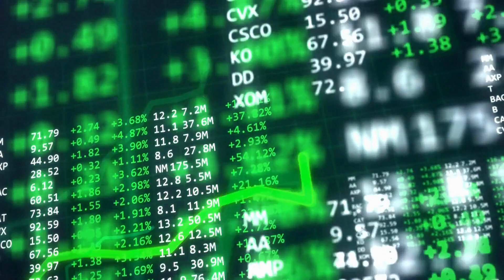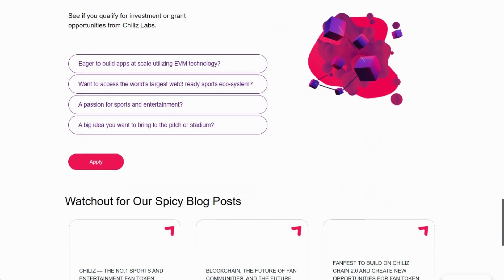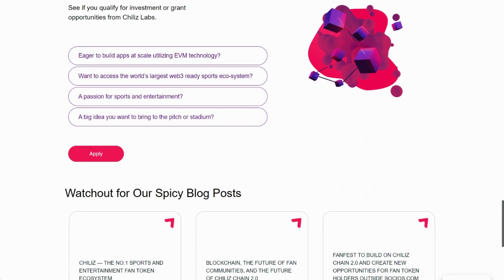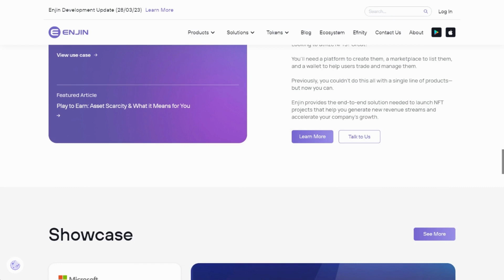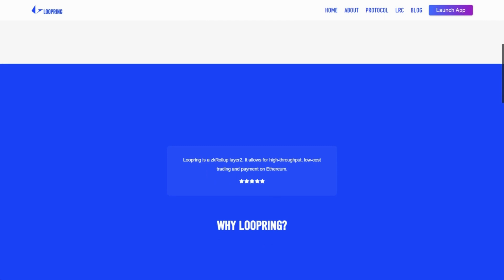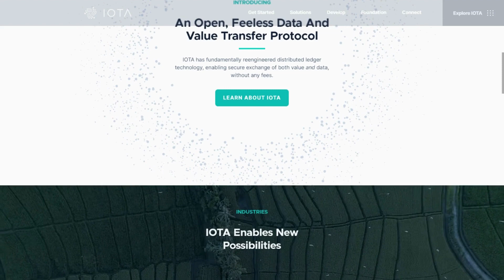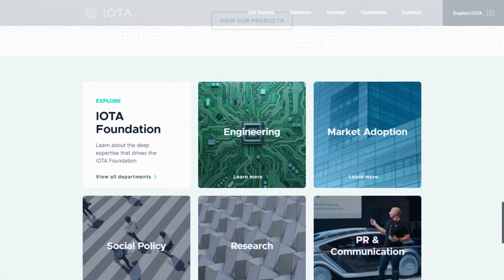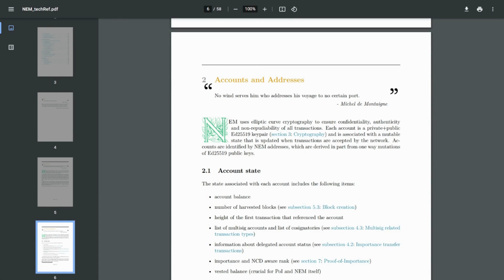The Best 5 Crypto Investments for New Investors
Looking to make some smart investments in the world of cryptocurrency but not sure where to start? In this video, we've got you covered with our top 5 picks for the best crypto investments for new investors.

Our team of experts has scoured the market to bring you the most promising and reliable cryptocurrencies to invest in right now. Whether you're a seasoned investor or just getting started, we'll break down each of our top picks and explain why we believe they're worth your consideration.

By the end of this video, you'll have a solid understanding of the best crypto investments for new investors.

Thank you so much for your support and don't forget to smash up the like button if you like my content.

We hope you enjoy our cryptocurrency and bitcoin clothing store.

This exchange is great for those who are interested in buying cryptocurrencies.
Find the next crypto gem on KuCoin! For every 4 crypto holders in the world, there's 1 from KuCoin cryptocurrency exchange!
There are also mystery gifts, VIP perks, fan-only benefits, and other bonuses waiting for you!

Are you interested in learning more about The Methods and how to multiply your money?

NFT Course - Top Crypto and NFT.

The Cryptocurrency and NFT tax software saved me time and allowed me to maximize my refund.

Recommended Videos 💲💲💲
- ( The 5 Best Crypto to Buy and Hold | Don't Miss Out!
- ( Top 5 Must-Have Crypto for Your Investment Portfolio )
- ( Crypto Alert!! These 5 Coins Are Making Waves and You Don't Want to Miss Out!
- ( The 5 Hottest Crypto Picks to Invest Now and Potentially Make You Millions )
- ( Top 5 Crypto You Can't Afford to Miss On )
- ( 5 Crypto with Massive Growth Potential )
- ( Investing in Crypto? Don't Miss These 5 Promising Coins )
- ( Top 5 Altcoins to Buy for the Next Bull Run )
- ( Investing in Crypto: Top 5 Coins for Maximum Profit )
- ( 5 Hidden Crypto | That Could Skyrocket )
- ( Best 5 Crypto to Invest in for Long-Term Gains )
- ( 5 Revolutionary Crypto That Will Take Over the Market )
- ( 5 Underrated Crypto Set to Explode )
- ( The Future of Crypto: Top 5 Coins to Invest )
- ( 5 Crypto You Can't Afford to Ignore )
- ( The Top 5 Crypto Picks for Maximum ROI )
- ( 5 Explosive Crypto That Will Change the Game )
- ( The 5 Crypto That Could Change Your Life )
- ( Ready to Invest? These 5 Cryptos Could Be Your Golden Ticket )
- ( Building Wealth with Crypto: 5 Coins to Add to Your Portfolio )